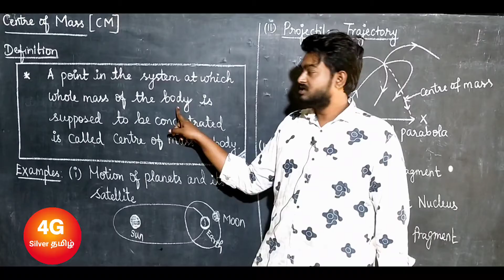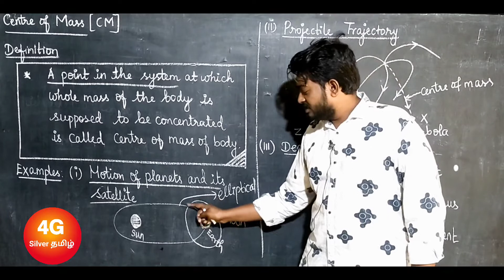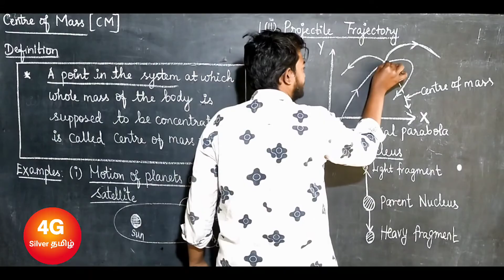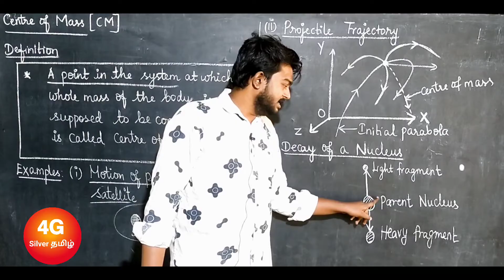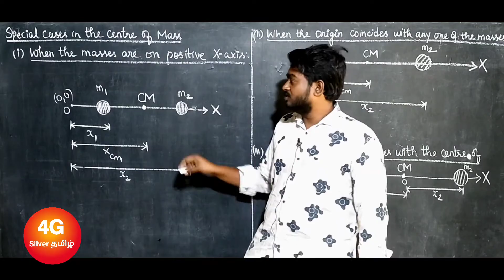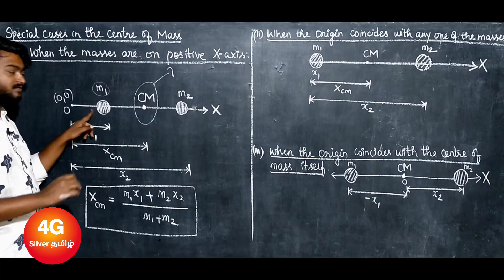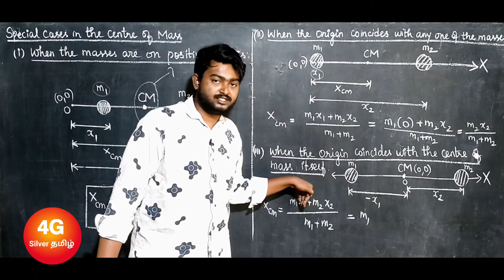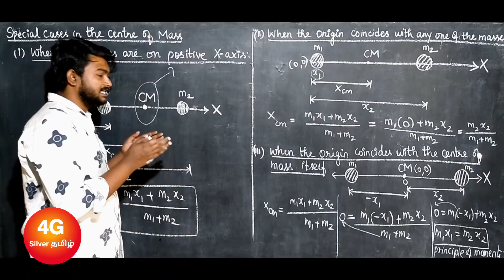Centre of mass in Tamil | Engineering Physics | PH3151 | Chapter 1 Mechanics Lecture in Tamil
UNIT I MECHANICS
Multi-particle dynamics: Center of mass (CM) – CM of continuous bodies – motion of the CM –
 kinetic energy of the system of particles. Rotation of rigid bodies: Rotational kinematics – rotational
kinetic energy and moment of inertia - theorems of M .I –moment of inertia of continuous bodies –
 M.I of a diatomic molecule - torque – rotational dynamics of rigid bodies – conservation of angular
momentum – rotational energy state of a rigid diatomic molecule - gyroscope - torsional pendulum
– double pendulum –Introduction to nonlinear oscillations.

UNIT II ELECTROMAGNETIC WAVES
The Maxwell’s equations - wave equation; Plane electromagnetic waves in vacuum, Conditions on
 the wave field - properties of electromagnetic waves: speed, amplitude, phase, orientation and
 waves in matter - polarization - Producing electromagnetic waves - Energy and momentum in EM
 waves: Intensity, waves from localized sources, momentum and radiation pressure - Cell-phone
reception. Reflection and transmission of electromagnetic waves from a non-conducting medium-
 vacuum interface for normal incidence.

UNIT III OSCILLATIONS, OPTICS AND LASERS
Simple harmonic motion - resonance –analogy between electrical and mechanical oscillating
systems - waves on a string - standing waves - traveling waves - Energy transfer of a wave - sound
waves - Doppler effect. Reflection and refraction of light waves - total internal reflection -
 interference –Michelson interferometer –Theory of air wedge and experiment.Theory of laser -
characteristics - Spontaneous and stimulated emission - Einstein’s coefficients - population
 inversion - Nd-YAG laser, CO2 laser, semiconductor laser –Basic applications of lasers in industry.

UNIT IV BASIC QUANTUM MECHANICS
Photons and light waves - Electrons and matter waves –Compton effect - The Schrodinger
equation (Time dependent and time independent forms) - meaning of wave function -
Normalization –Free particle - particle in a infinite potential well: 1D,2D and 3D Boxes-
Normalization, probabilities and the correspondence principle.

UNIT V APPLIED QUANTUM MECHANICS
The harmonic oscillator(qualitative)- Barrier penetration and quantum tunneling(qualitative)-
Tunneling microscope - Resonant diode - Finite potential wells (qualitative)- Bloch’s theorem for
particles in a periodic potential –Basics of Kronig-Penney model and origin of energy bands.